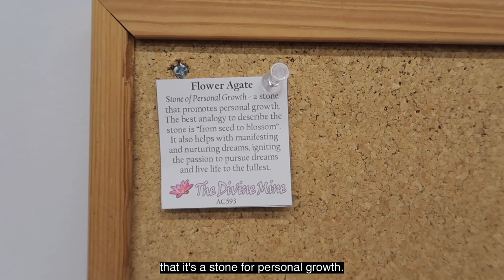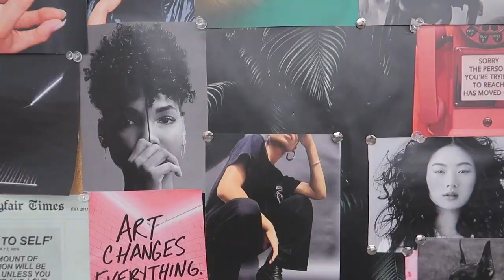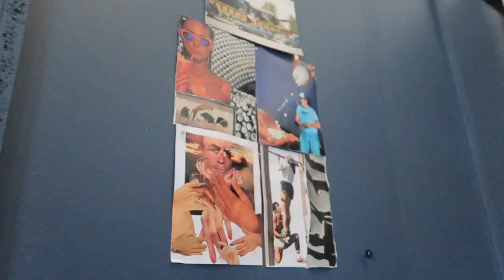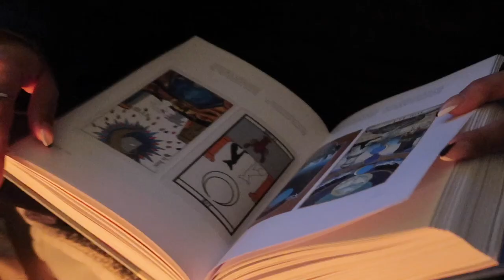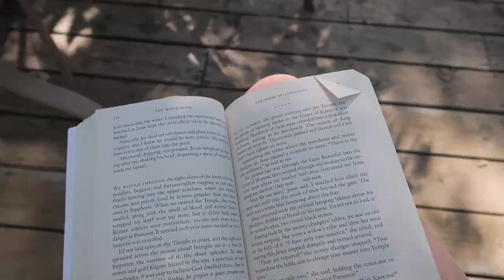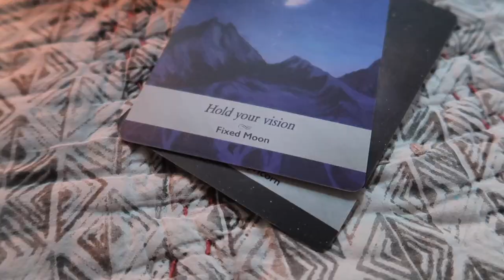Summer Round-Up: Changing Careers, Processing a Breakup and going to COLORPOP Photography Weekend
I'm making a return to youtube! Ah. It feels really special. I've always loved this platform and loved creating videos both personally and professionally. Over the past few years, I've grown so much as a designer, photographer and videographer and in my interests and confidence as well. I'm so excited to be back, sharing MOSTLY video blogs as often as my heart desires.

Let’s Connect

❐ VIDEO EDITING + FILMING EQUIPMENT ❏
✽ Video edited by myself: Final Cut Pro X
✽ Design work by myself
✽ Canon G7 Mark 2

❐ MUSIC ❏
All music in thanks to hello thematic.com